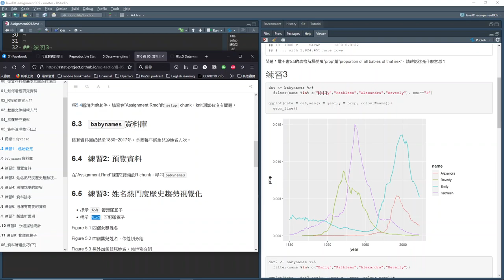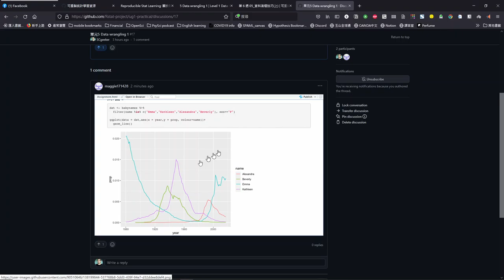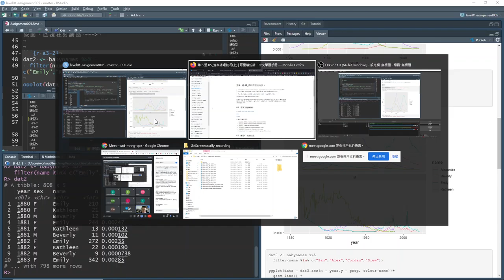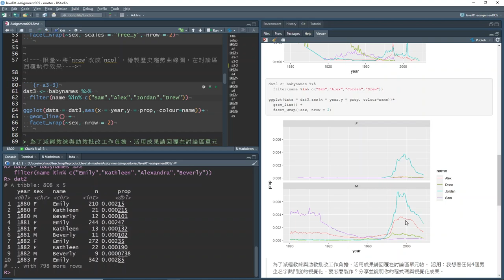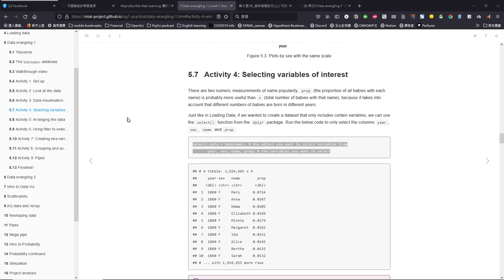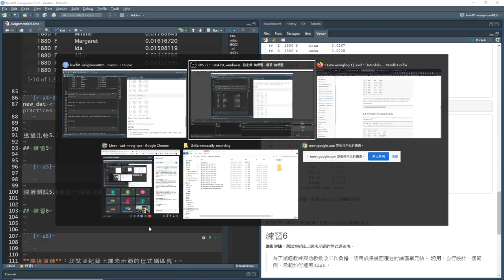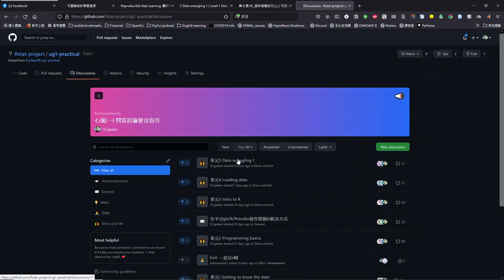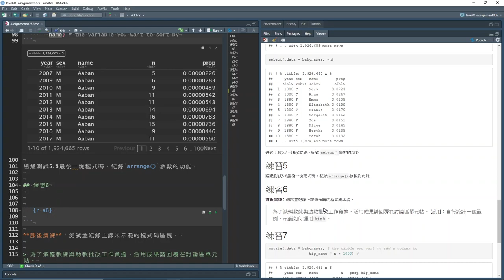PsyteachR 中文教學錄影 Unit05 Part03